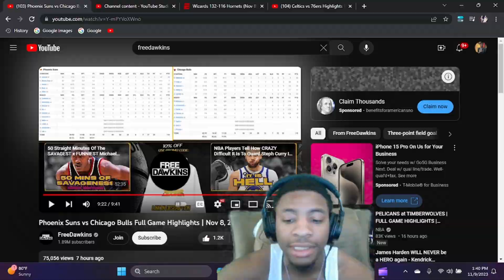Suns vs Bulls Highlights Reaction